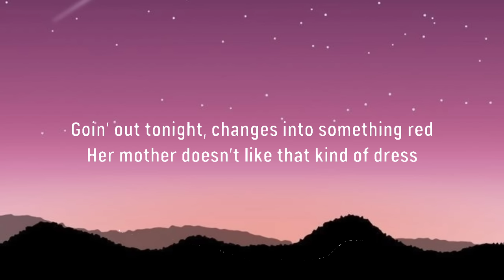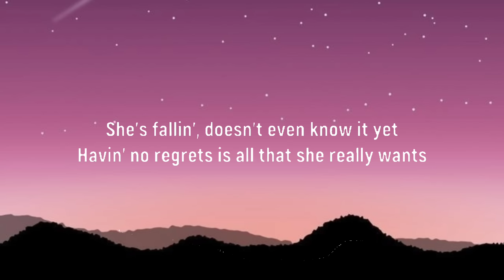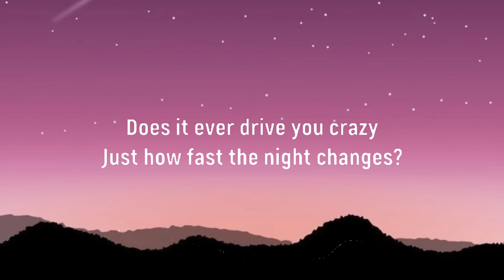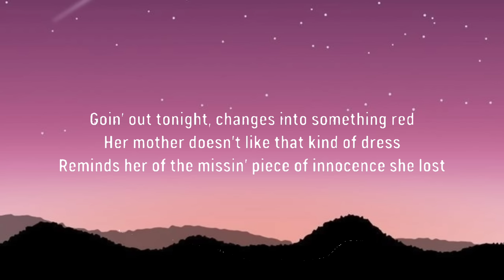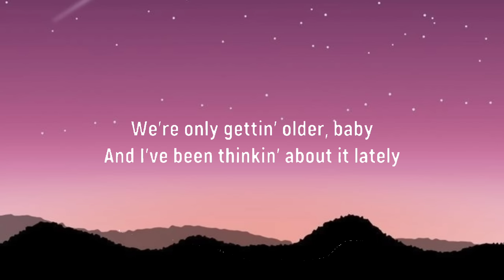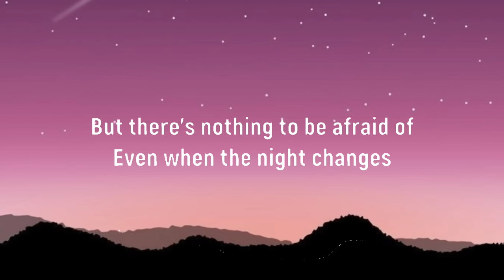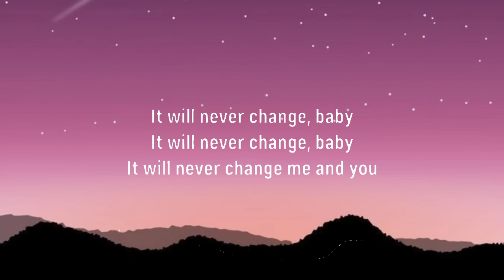One Direction - Night Changes (Lyrics) | Judah - Vasman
Audio Credits
One Direction - Night Changes
Judah by Vasman